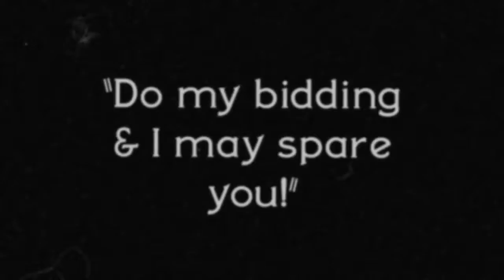i want this game so bad